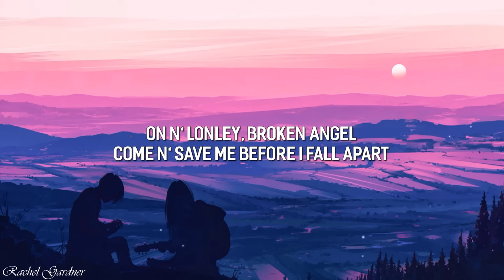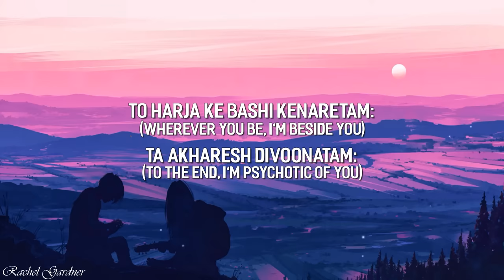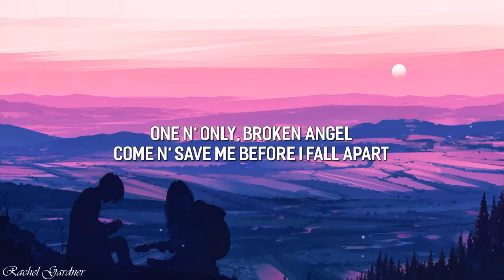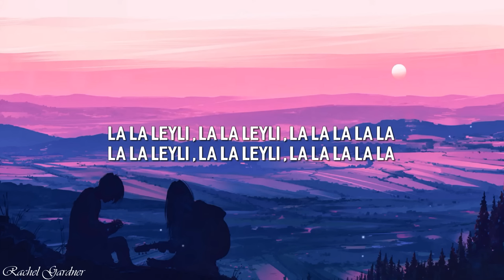Arash - Broken Angel (Lyrics)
🎵Arash - Broken Angel (Original Lyrics)

Broken Angel Lyrics

[Verse 1: Arash]
Man dooset daram:
I've loved you
Be cheshme man gerye nade:
Don't give cry to my eyes
Na, nemitoonam:
No, i can't
Bedoone to halam bade:
Without you i'm depressed

[Verse 2: Arash]
On n' lonley, broken angel
Come n' save me before i fall apart

[Chorus: Helena]
To harja ke bashi kenaretam:
Wherever you be, i'm beside you
Ta akharesh divoonatam:
To the end, i'm psychotic of you
To, to nemidooni, ke joonami, bargard pisham:
You, you don't know, that you are my life, come back
Foreside me

[Bridge: Arash]
La la Leyli , la la Leyli , la la la la la

[Chorus: Helena]
One n' only, broken angel